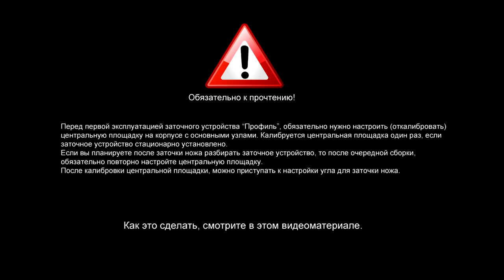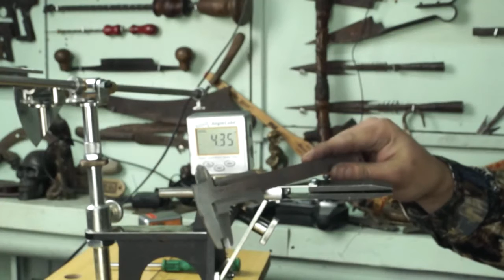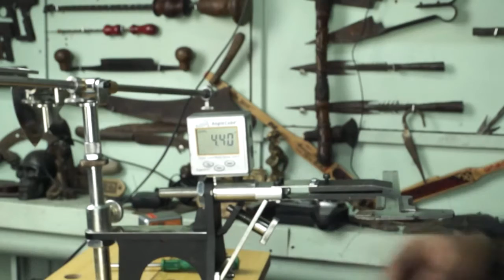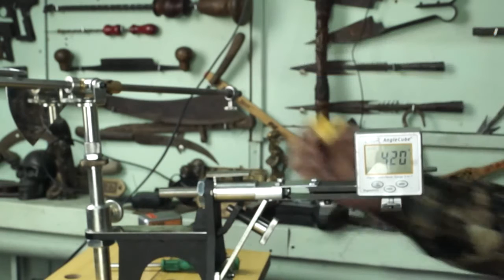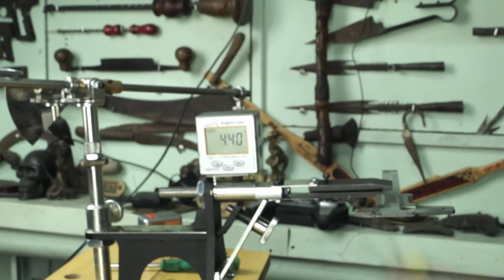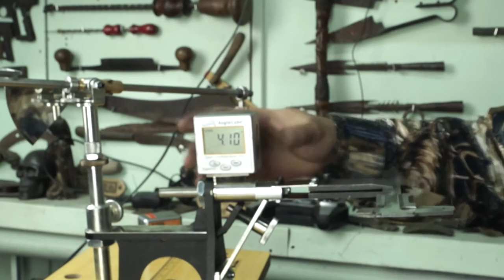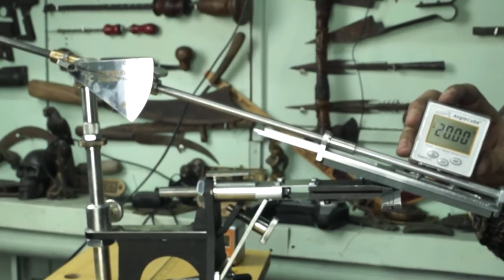Сборка и настройка заточного устройства Профиль перед первой эксплуатацией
Советы от кузнецов Пампуха